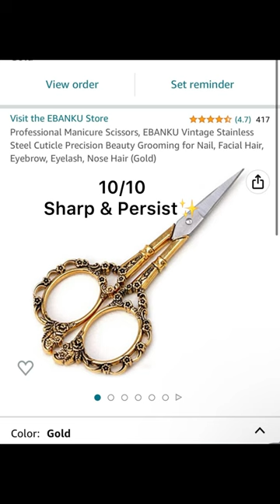Amazon Finds for Beginner Nail Tech Pt.1✨Honest Rating✨